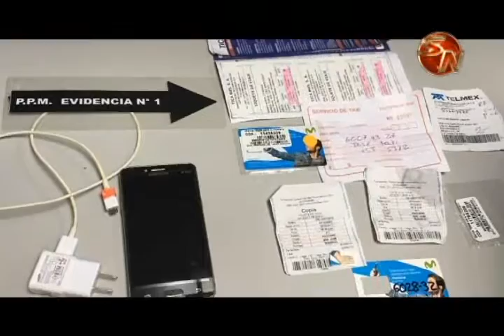FISCALÍA SOLICITARÁ PRISIÓN PREVENTIVA CONTRA SOSPECHOSA DE TRÁFICO ILÍCITO DE MIGRANTES